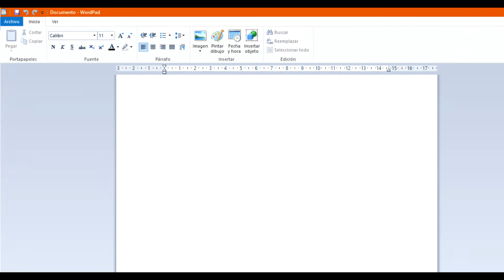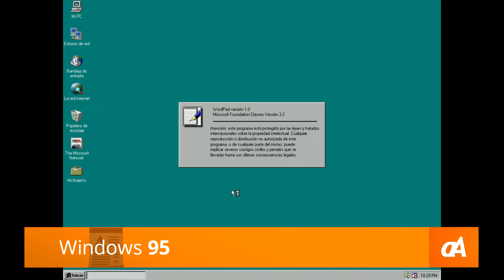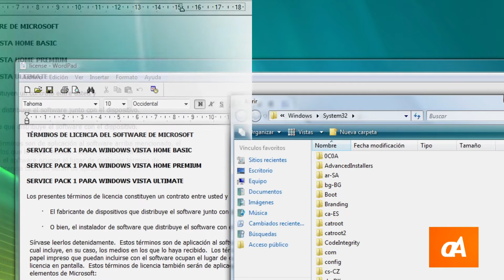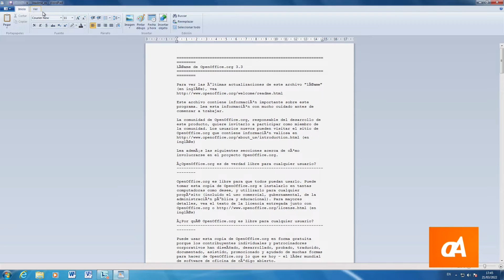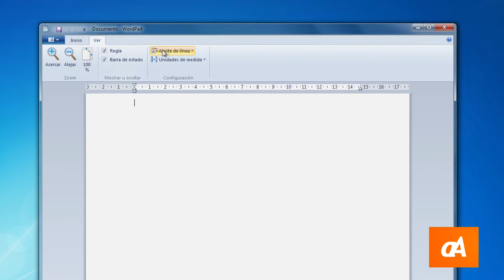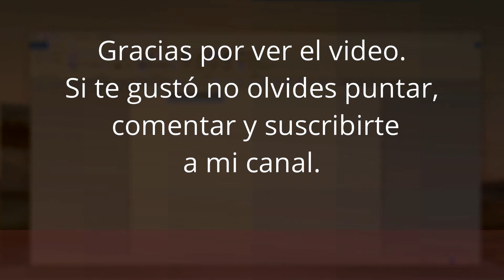La evolución de WordPad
WordPad es un editor de texto enriquecido que está presente en el sistema de Microsoft desde Windows 95. Durante sus años, ha contado con un montón de cambios tanto en materia de características como en el apartado visual. La mayoría los repasaremos en este breve resumen sobre su trayectoria.

0:00 Introducción
0:43 Antecesores
1:10 Windows 95 - Primer lanzamiento
2:02 Windows XP
2:30 Windows Vista
3:11 Windows 7
4:08 Windows 10
4:40 Final